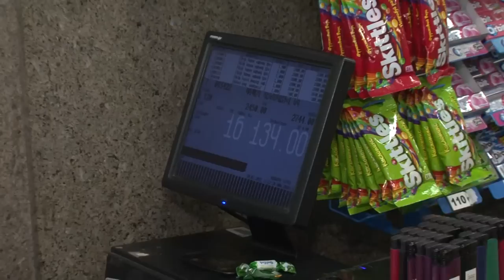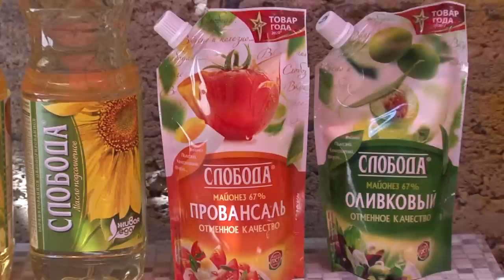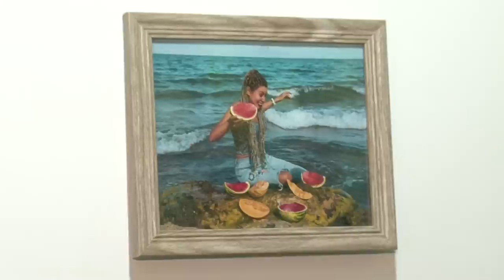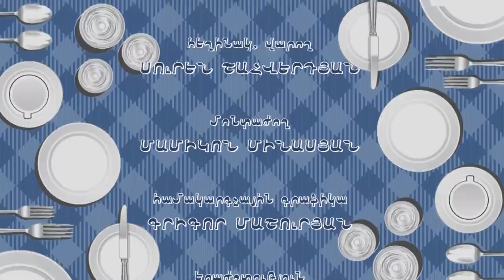Sona Varpetyan, Сона Варпетян, Սոնա Վարպետյան